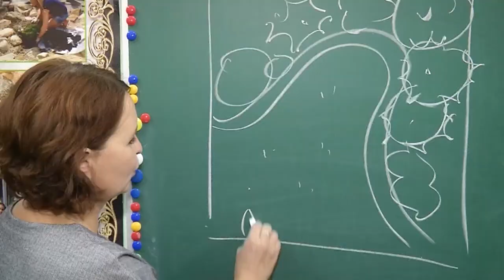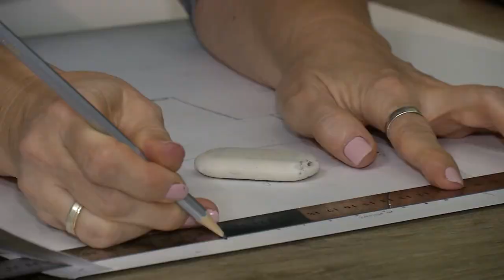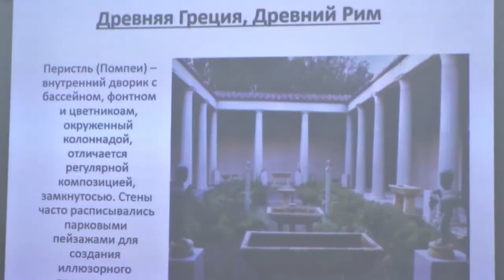ЛАНДШАФТНЫЙ ДИЗАЙН НАЧАЛО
Учебный сад компании "Терра" - это 30 соток земли, где реализовано уже 11 проектов выпускников профессиональной школы ландшафтного дизайна, также есть любительские курсы.

Начинаем проект с 5 людьми разных профессий, которые решили обучиться профессии ландшафтный дизайнер. Мы будем вместе следить за их успехами.